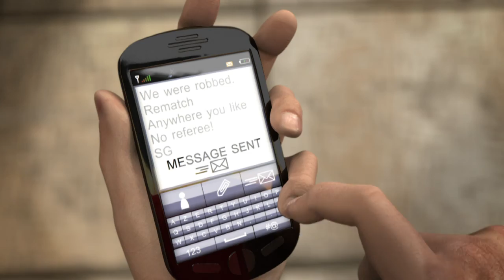Pure Football: Announcement Trailer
Ubisoft have announced Pure Football, an entirely new sports brand that is being developed by Ubisoft Vancouver. The game will be available worldwide in May 2010.